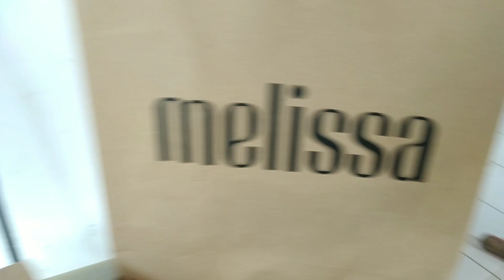MINHA FELICIDADE E VER ELAS FELIZES🥺🥰 OBRIGADO MEU DEUS🙏🥲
oiii meninas Esse é  o nosso vídeo de hj espero que vcs gostem

um abraço  Fiquem com Deus